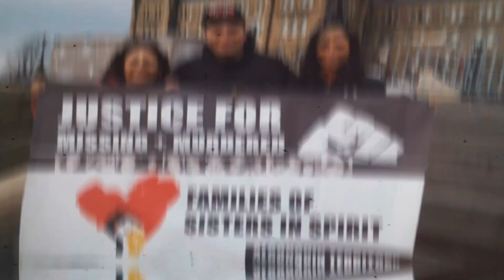Treaty Week, Reconciliation & Self-Education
This is a special video address for superhero educators doing the good work of educating superhero kids of all backgrounds and abilities, in honour of Treaty Appreciation Week in Ontario. While this video was made especially in response to a request by an amazing group of educators, I have made the video public, to share with all educators thinking about Treaty week, reconciliation and self-education.

Thank you for all you do to help better educate kids about Indigenous histories and current realities and how they can put their education into action to address the ongoing injustices - including the failure to respect treaty rights in Ontario and the rest of Canada.

Videos on Mi'kmaw Treaties in 2020

My Warrior Life Podcast which lifts up the voices of grassroots Indigenous peoples protecting our lands, waters and peoples:

My Warrior Kids Podcast which is a celebration of everything Indigenous to help kids learn how to be warriors for social justice and earth justice and make the world a better place:

Indigenous Nationhood Blog where I share my analysis of current issues impacting First Nations:

Warrior Life Podcast, Warrior Kids Podcast and Warrior Life tees & hoodies for kids & adults available here:

Please also note: The information contained in this podcast/video should not be misconstrued as legal, financial or medical advice, nor should it be relied on as such. This podcast represents fair political comment.